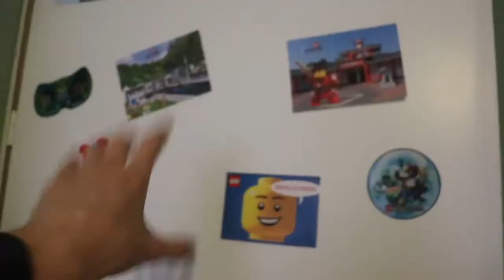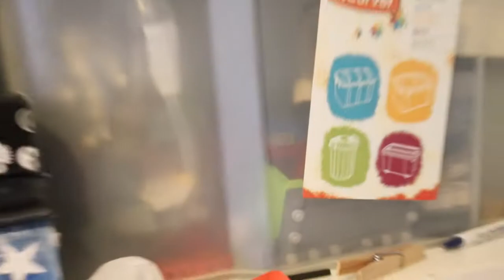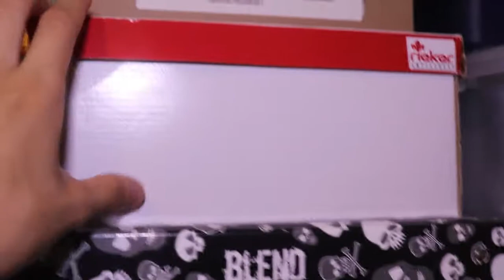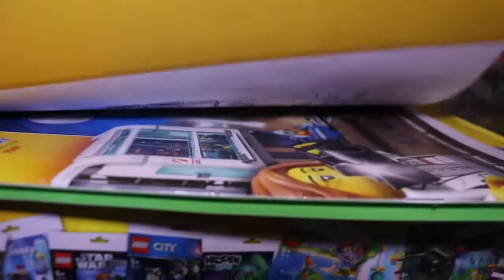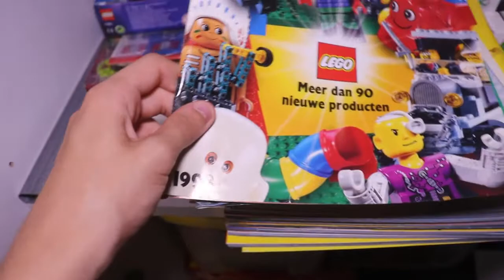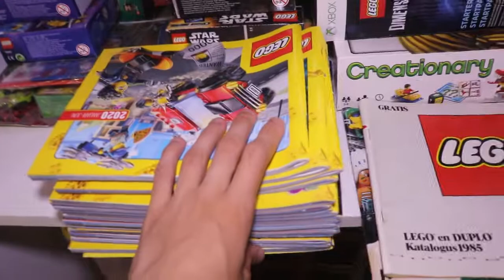LEGO MONORAIL! - LEGO ROOM UPDATE - #2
Check ook mijn Webshop!